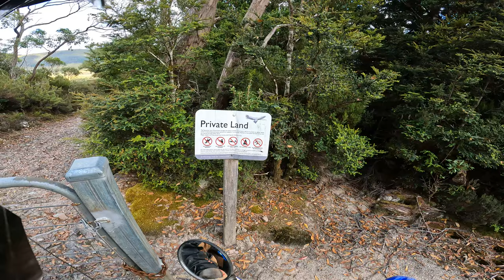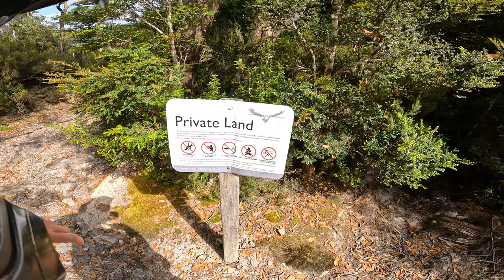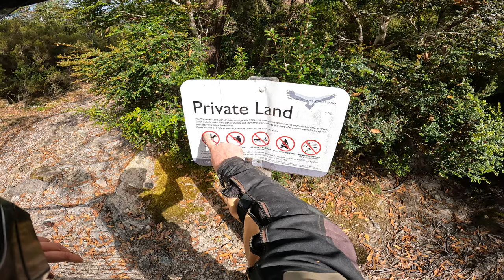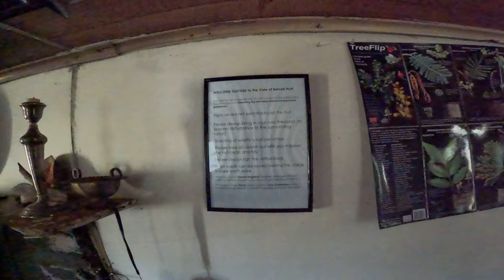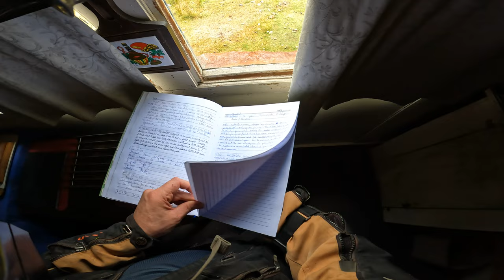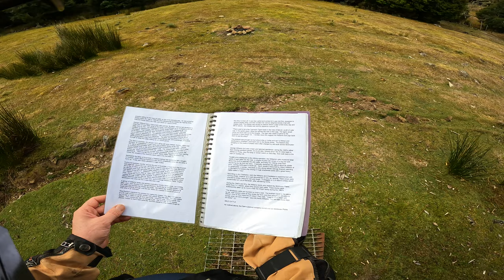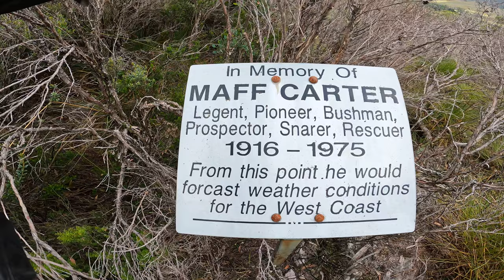Charleston’s Hut - Vale of Belvoir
... I should probably crop and re-edit this one, I forgot the Gopro was on Superview.